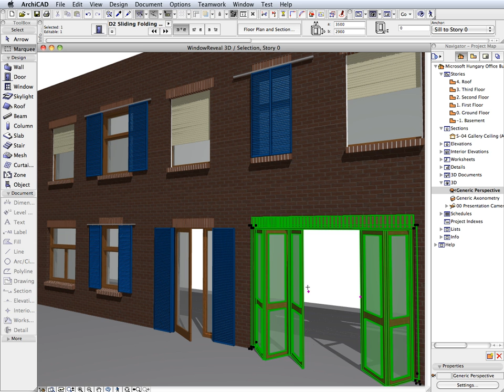ArchiCAD 14 New Features - Extended Options for Doors & Windows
ArchiCAD 14 delivers a wide array of productivity improvements focusing on the most requested global and local customer wishes. Enriched details to modeling construction elements, better 3D visualization, enhanced 2D drafting, improved handling of libraries and library parts, and refined user interactions are all included in the impressive list of productivity improvements. The results are faster and more polished design and documentation workflows with improved communication capabilities both with clients and consultants, making ArchiCAD 14 the premier BIM solution for architects worldwide.

Extended Options for Doors & Windows
ArchiCAD 14 offers users increased control over model-based sections and details of doors and windows. An extended set of Reveal and Wall Closure setting options make creation of refined details a fully automatic process.

Title project:
Darmstadtium, Wissenschafts- und Kongresszentrum Darmstadt, Germany
Architects:  fs-architekten Paul Schröder Architekt BDA and Chalabi architects & partners
Photo: Claus Graubner ©